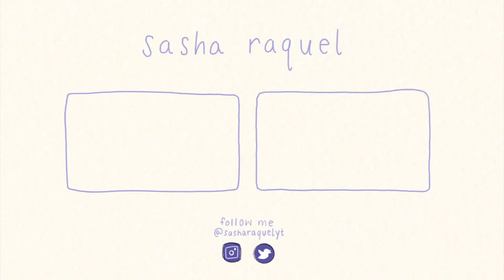SHE-HULK Trailer Reaction!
She-Hulk: Attorney at Law has released its first trailer and I am beyond excited! Let me know what your thoughts on the upcoming series are down below!
► let's be friends!